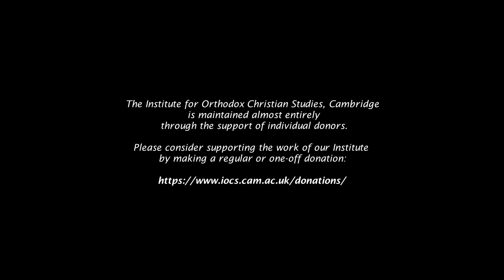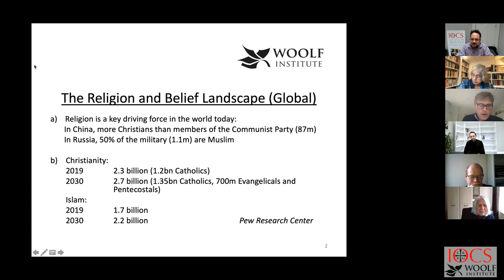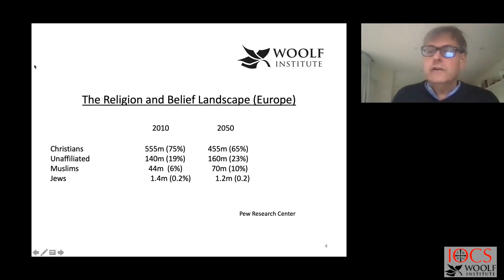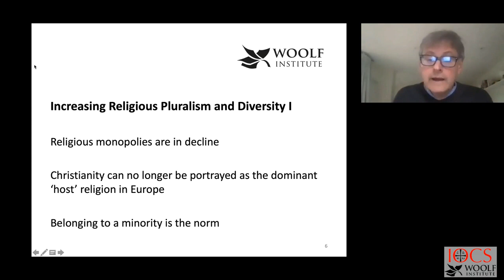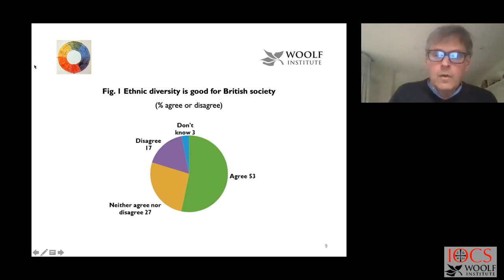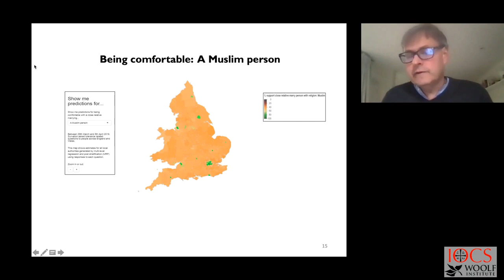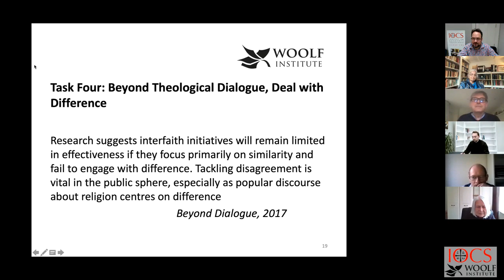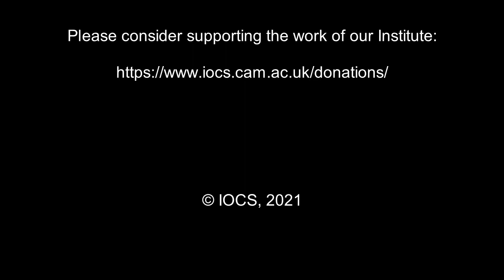Dr Ed Kessler MBE - Religious diversity and interfaith dialogue - Session Two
This was the second of two sessions, delivered during the Conversation Day on ‘Religious diversity and interfaith dialogue’ - on 26 May 2021.
This event was hosted jointly with the The Woolf Institute (Cambridge).
The two featured speakers in conversation were Dr Christine Mangala Frost (Research Associate, IOCS) and Dr Ed Kessler MBE (Founder Director, Woolf Institute).